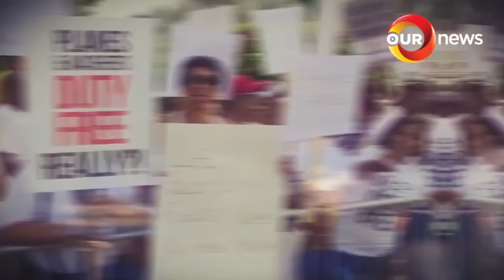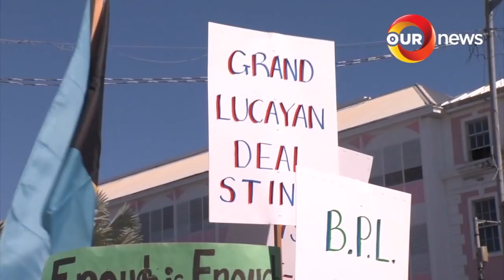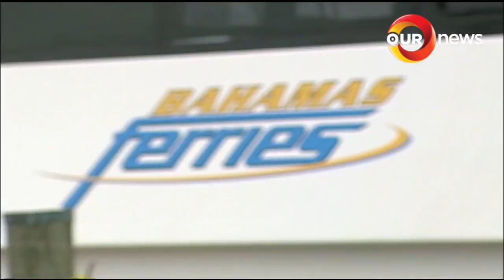730PM OUR NEWS NOVEMBER 22 2018